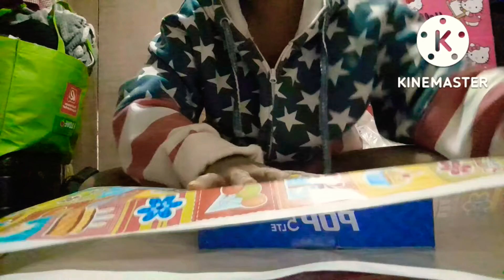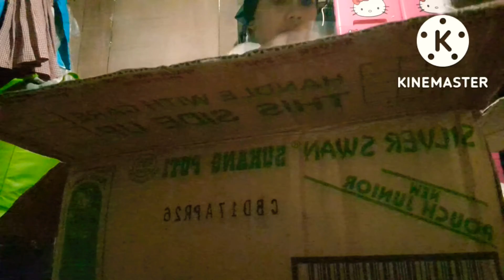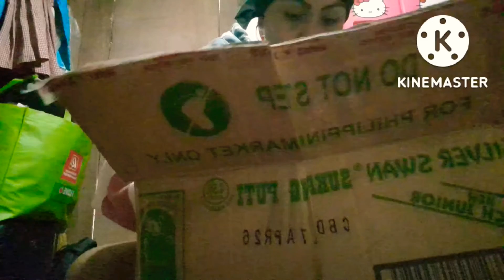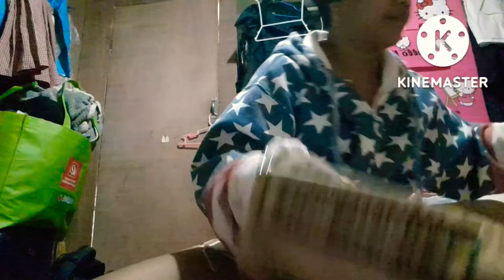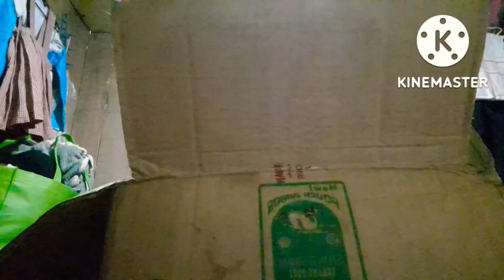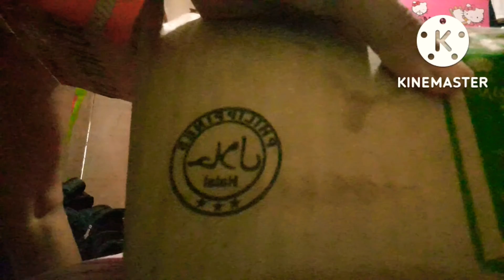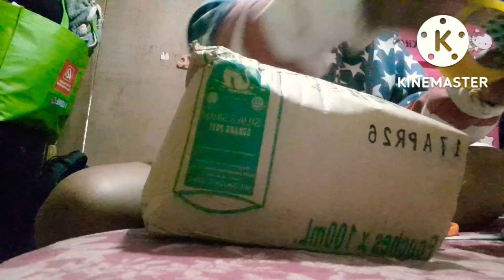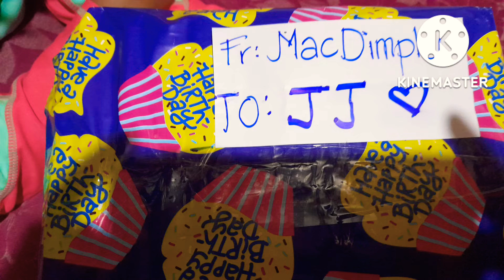Happy Birthday! Surprise gift for JJ.